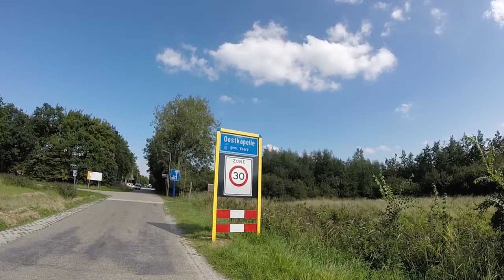Gordon Setter Holland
. . . zu dritt an der Küsteeeee  . . . . .